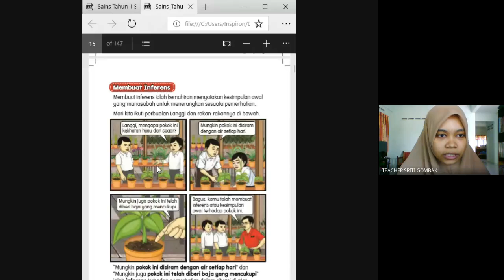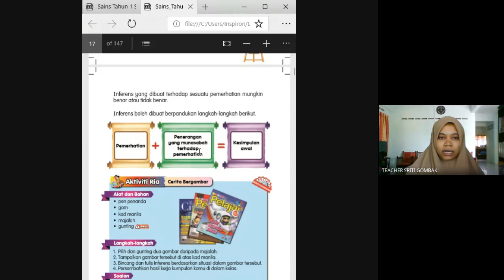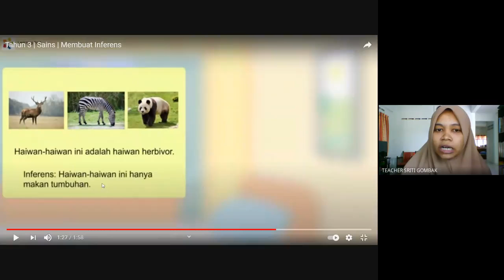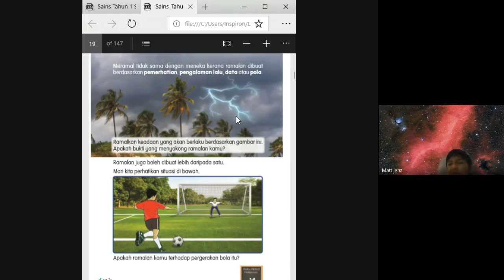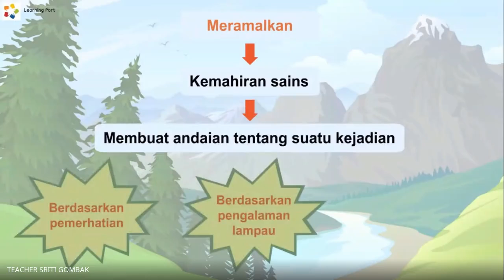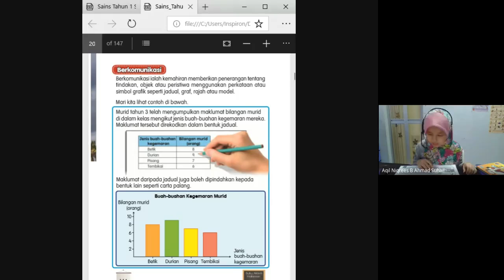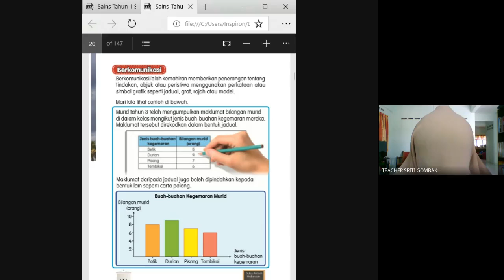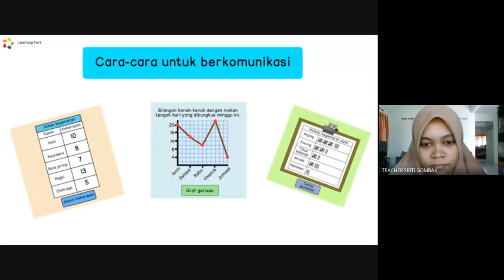10.2.2021-3F-SAINS-KEMAHIRAN SAINTIFIK 2